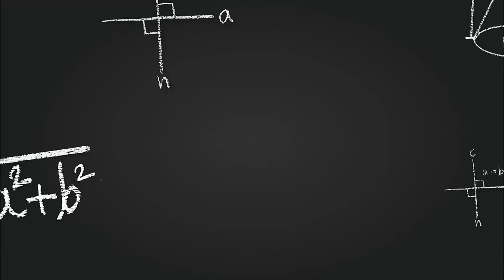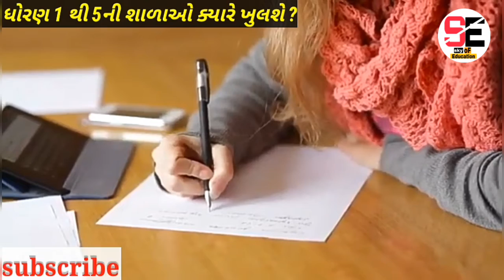ધોરણ 1 થી 5ની‌ શાળાઓ ક્યારે ખુલશે ? કમિટીમાં નિર્ણય ? અઠવાડિયામાં કેટલા દિવસ ભણવાનું ? 1 ડિસેમ્બરે ?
👉  sky of Education 👈

👉 paper solutions

👉  તમામ પ્રશ્નો જે તમને મૂંઝવે છે તેની તમામ માહિતી  આપણે આ ચૅનલ પર જઇશું .

👉study tips

👉 most imp

✨ more.